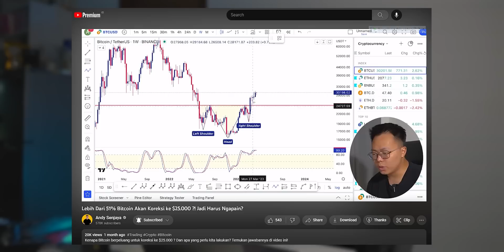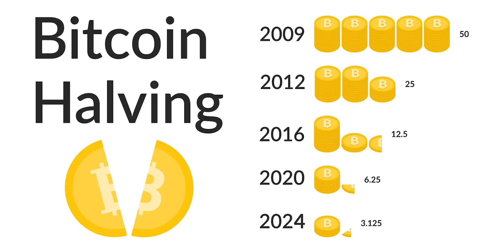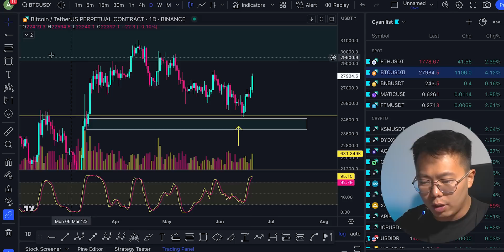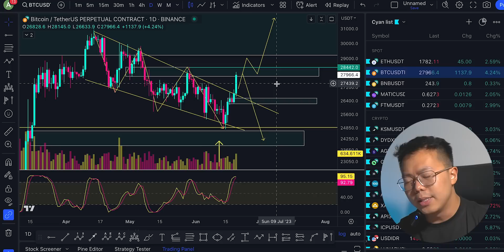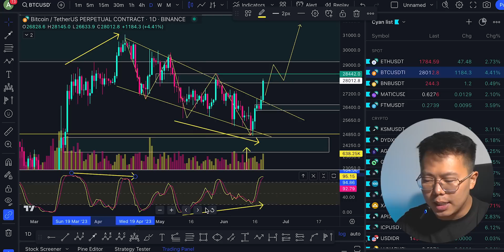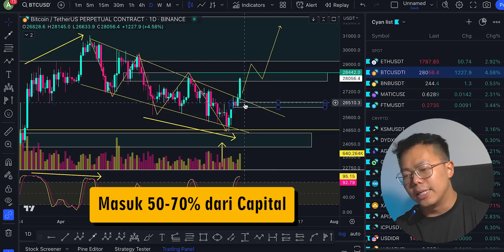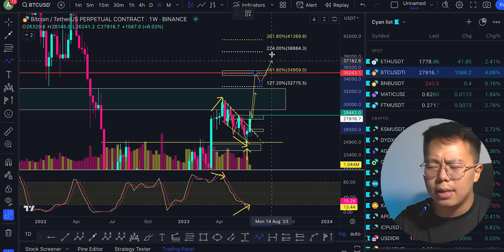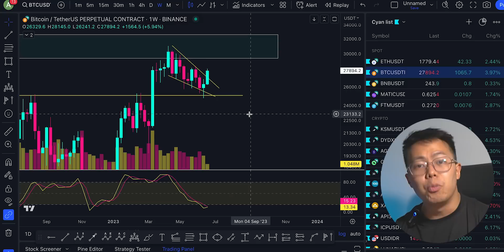Beli Bitcoin Sekarang!? Jangan Nyesel!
Kenapa sekarang adalah waktu yang tepat untuk beli Bitcoin? Cari tahu alasannya di video ini!

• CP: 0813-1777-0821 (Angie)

Sesuai dengan analisis di video sebelumnya, harga Bitcoin turun ke angka $25.000 dan saat ini mulai kembali naik/rebound.

Simak strategi yang saya lakukan dalam membeli Bitcoin menggunakan berbagai macam teknikal analisis seperti Fibonacci, Stochastic RSI, Divergence, dll.

Pastikan kamu nonton video ini sampai habis kalau kamu ingin tahu harga yang tepat dan ideal untuk membeli Bitcoin!

Semoga bermanfaat! Salam Cuan!

Timestamp
00:00 Opening
01:25 Flashback Chart BTC/USDT
04:47 Hari Ini Berhasil Breakout
05:40 2 Skenario
07:30 Alasan Yakin dengan Skenario
09:00 Strategi Membeli Bitcoin
10:02 Target Terdekat Bitcoin
11:07 SCT Batch 6
11:52 Kesimpulan
12:56 Closing